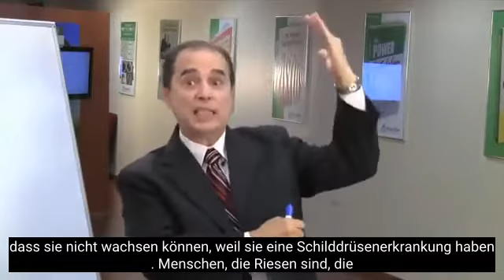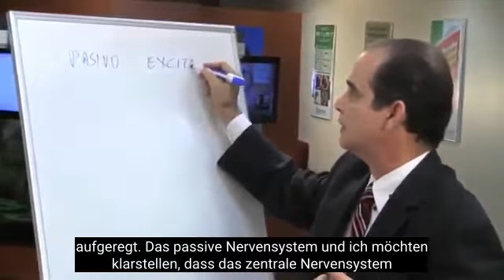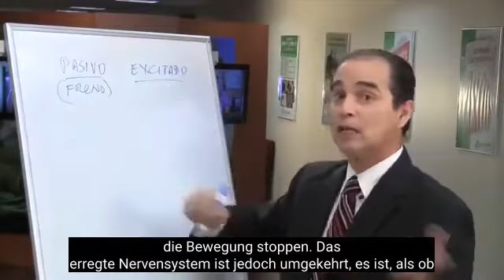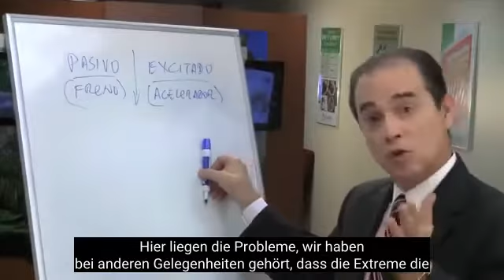#182 Schilddrüsenknoten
In dieser Folge erklärt Frank, warum manche Menschen Schilddrüsenknoten entwickeln.